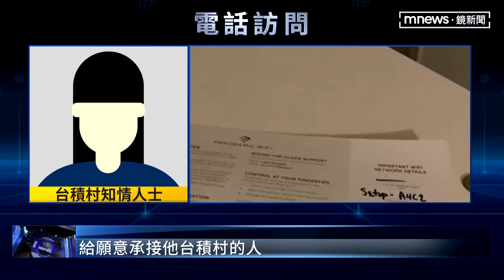「台積村」被盯上？B社區6車深夜遭砸、撬車門｜鏡新聞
台積電在美國亞利桑那州包下三社區，打造成「台積村」，提供台籍工程師入住，沒想到近期卻不斷傳出治安亮起紅燈，先前才發生有流浪漢闖入事件，5/27號又傳出多名住戶的汽車遭到砸窗攻擊，而鏡新聞也獨家訪問到當地知情人士，他也透露，因為治安問題頻傳，其實不少工程師開始打算搬離。